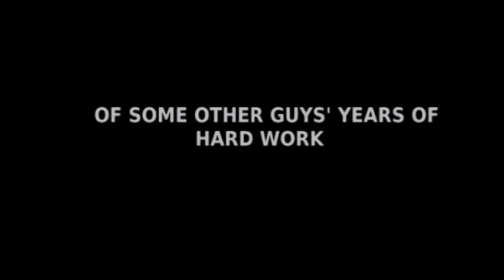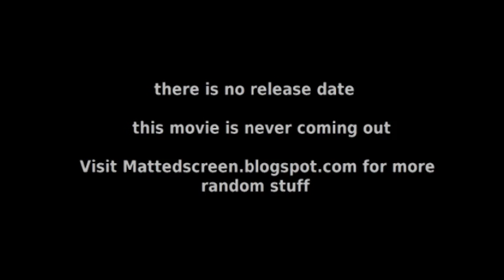Man Of Dynamite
In this video I have taken the world's 2 greatest heroes and created one cinematic trailer event the likes of which the big screen could not contain!!!

In all seriousness, I don't own the rights to any of the characters, music, or film elements, this is parody and I don't intend to make any money off of this video. However, if someone wanted to hire me to make a video after seeing this, that is a different story and I hope that Jared Hess, Christopher Nolan, and Zach Snyder have a good sense of humor! Please don't kill me! I like your movies!... well... most of them at least!